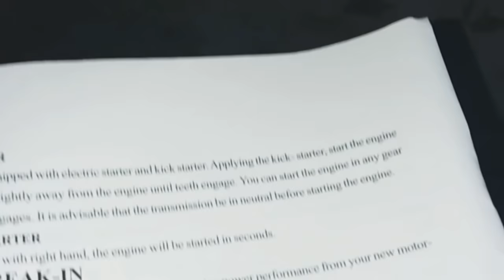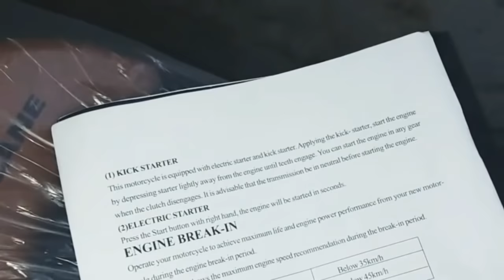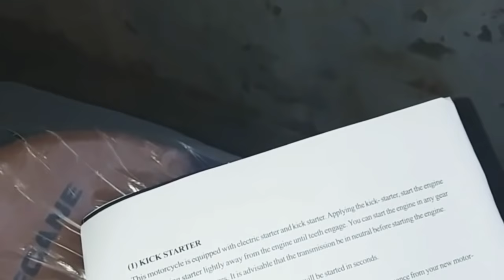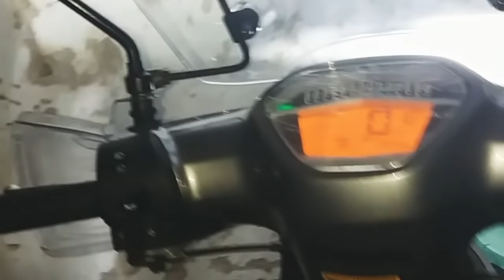موطوري فاشل فالطلعة شنو السبب becan super cub 2019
الروداج  الاصوات في الموطور  فشل الموطور فالطلعة  bécan و fice  110cc  125 cc
حماية موطور من السرقة  بغيت نشري موطور
احسن موطور شينوا   كيفاش نحفض على الموطور
Becan super cub 2019